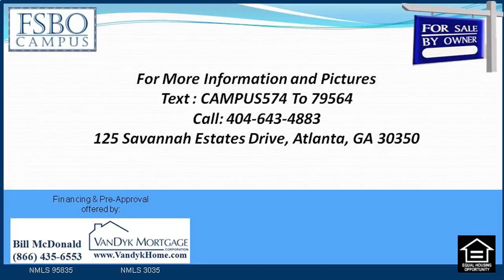4 Bedroom Home for Sale near Centennial High School in Atlanta GA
4 Bedroom Home for Sale near Centennial High School in Atlanta GA

4 Bedroom Home for Sale near Centennial High School in Atlanta GA

Recently remodeled, this four room, 3 bath, around 3, 650 sq ft* European design home is situated on a big, peaceful, cul-de-sac lot. Some of its several outstanding features include: a great two-story foyer; stunning hard wood floors; extensive trim work; a substantial formal dining room dining area with bay screen and wainscoting; a big living/office/ or music space; a sunken fireside family room and a breakfast room, both with vaulted ceilings and open dual stairs; a guest suite on the main floor; a sleek and modern gourmet kitchen's with slate tiled floor, big island, granite counter tops, top-end steel appliances, and custom cherry cabinetry; a mud space; an owner's retreat and spa bath with double door entry and her personalized closet, and a fireside den/office/ or sitting room; a full daylight basement that provides area to add an additionalextra room, a full bath, a recreation/fitness space, a home theater, and a workshop, with generous storage space left; and a private patio overlooking a lush, landscaped yard.

4 Bedroom Home for Sale near Centennial High School in Atlanta GA

125 Savannah Estates Drive Atlanta GA 30350 :
00:00:05  4 Bedroom Home for Sale with Fireplace in Atlanta GA
00:00:21  4 Bedroom Home for Sale in Savannah On Spalding Subdivision Atlanta GA
00:00:38  4 Bedroom House for Sale on Cul de Sac in Atlanta GA
00:00:54  4 Bedroom Home for Sale in Savannah On Spalding Subdivision Atlanta GA
00:01:11  4 Bedroom House for Sale near Dunwoody Springs Elementary School in Atlanta GA

10/07/2014